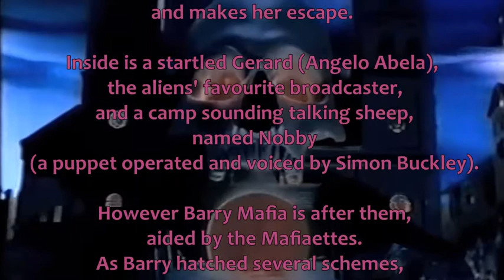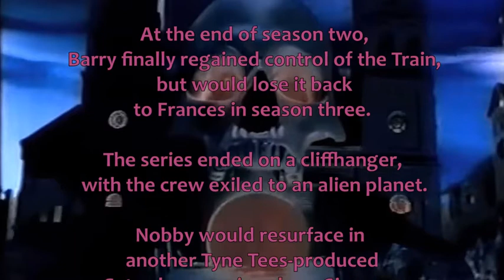Ghost Train TV series new theme music video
My new video to accompany the theme music to the late 1980's/early 1990's ITV Children's Saturday morning show "GHOST TRAIN". With info text included on the format and history of the show.
This video uses the "Scratch Mix" version of the theme from Series 3. Composed by John Cook.